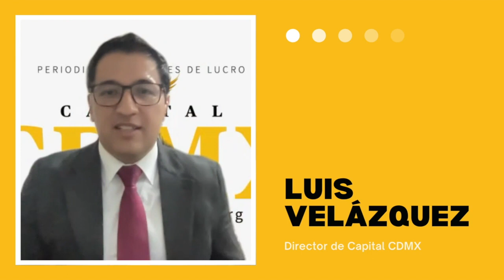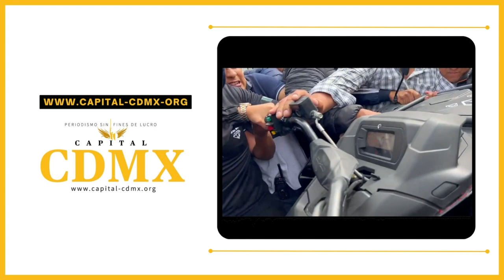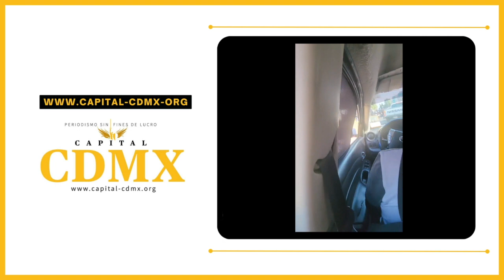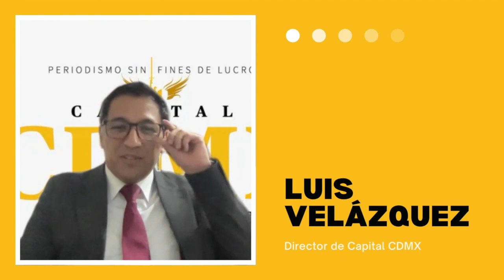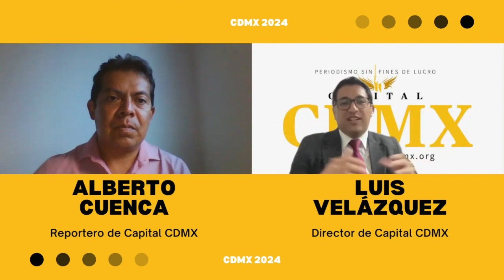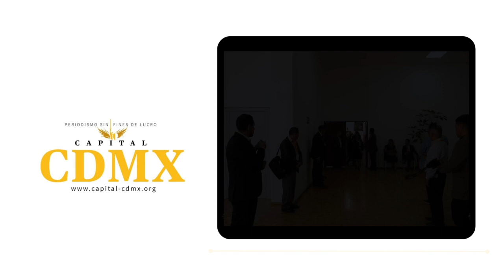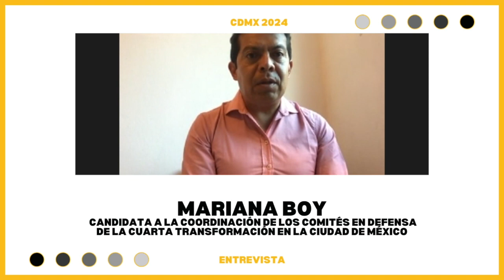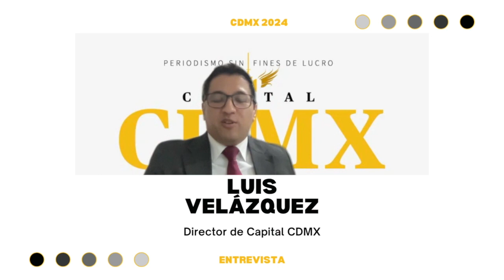EnVivo *CDMX 2024* | Programa Completo - 9 octubre (3)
Luis Eduardo Velázquez y Alberto Cuenca conversan rumbo a las elecciones del 2024 en la CDMX. Podrás ver análisis político, entrevistas con las y los protagonistas del 2024 y conocer la agenda de la semana.

En este programa entrevistamos a Mariana Boy precandidata a la jefatura de Gobierno de la CDMX. Podrás enterarte de la agenda política de la CDMX del 9 al 13 de octubre de 2023.